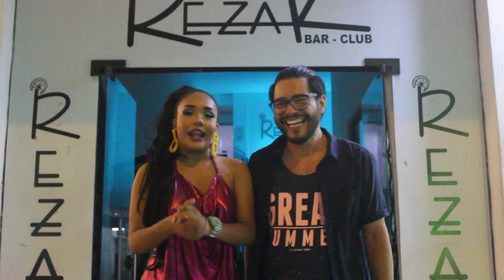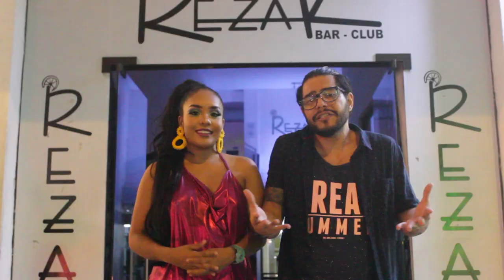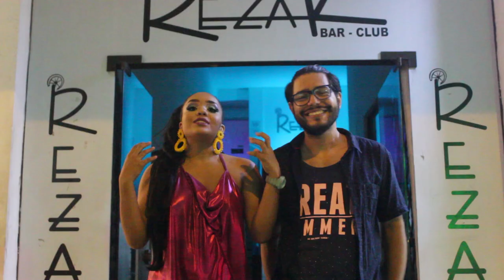Experiencias Hotel Cartagena Plaza | Hotel frente al mar en Cartagena de Indias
Sino sabías a dónde ir, te presentamos la Rezak Bar Club y sus rumbas temáticas. ¡A bailar!

Contamos con 311 confortables habitaciones distribuidas en estándar, superiores, ejecutivas, una Suite y una Junior Suite con la mejor vista al mar y a la ciudad antigua, un panorama espectacular que te envolverá en la magia del  caribe.